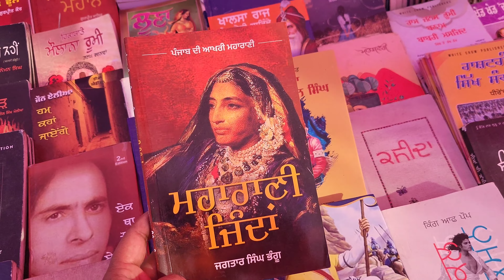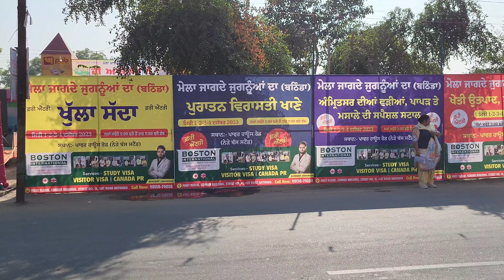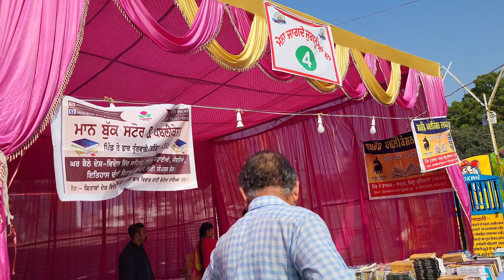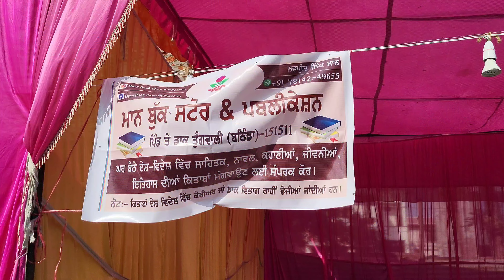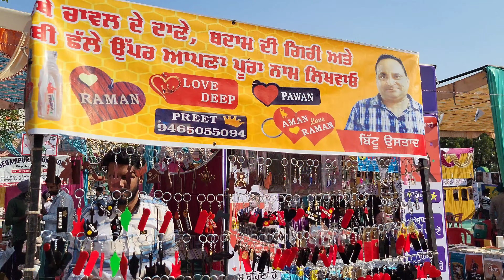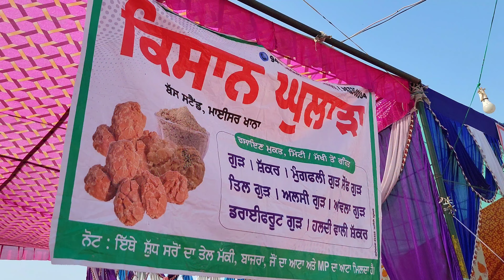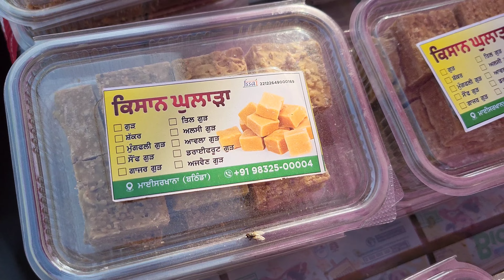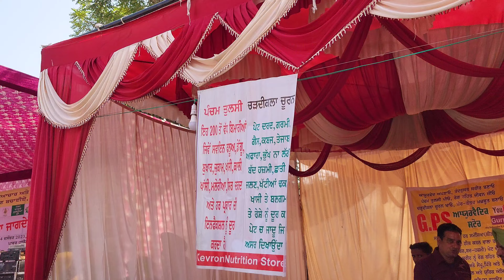Mela Jagde Jugnuan da| ਮੇਲਾ ਜਾਗਦੇ ਜੁਗਨੂੰਆਂ ਦਾ|ਕਿਤਾਬਾਂ ਹੀ ਕਿਤਾਬਾਂ |ਮੇਲੇ ਵਿੱਚ ਆਏ ਮਿੰਟੂ ਗੁਰੂਸਰੀਆ ਬਾਈ।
ਮੇਲਾ ਜਾਗਦੇ ਜੁਗਨੂੰਆਂ ਦਾ|Mela Jagde Jugnuan da|ਕਮਾਲ ਦਾ ਮੇਲਾ। ਪੁਸਤਕ ਪ੍ਰੇਮੀਆਂ ਦੀਆਂ ਮੌਜਾਂ|ਦੇਸੀ ਖਾਣੇ

ਇਹ ਮੇਲਾ ਬਠਿੰਡਾ ਦੇ ਪਾਵਰ ਆਫ ਰੋਡ ਤੇ ਲੱਗਿਆ ਹੋਇਆ ਜੀ
ਇਹ ਇੱਕ ਪੁਸਤਕ ਮੇਲਾ ਹੈ
ਪੁਸਤਕਾਂ ਤੋਂ ਇਲਾਵਾ ਇਸ ਮੇਲੇ ਵਿੱਚ ਦੇਸੀ ਖਾਣੇ ਪੀਣੇ ਅਤੇ ਸ਼ੁੱਧ ਦੇਸੀ ਆਈਟਮਾਂ ਜਿਵੇਂ ਸ਼ਹਿਦ, ਚਟਨੀਆਂ, ਮੁਰੱਬੇ, ਦੇਸੀ ਗੁੜ, ਅਚਾਰ, ਹੱਥ ਨਾਲ ਬਣਾਇਆ ਹੋਇਆ ਸਮਾਨ, ਲੱਕੜ ਦੇ ਖਿਡਾਉਣੇ, ਝੂਲੇ ਵਗੈਰਾ ਤੇ ਹੋਰ ਵੀ ਬਹੁਤ ਕੁਝ ਹੈ ਇਸ ਮੇਲੇ ਵਿੱਚ